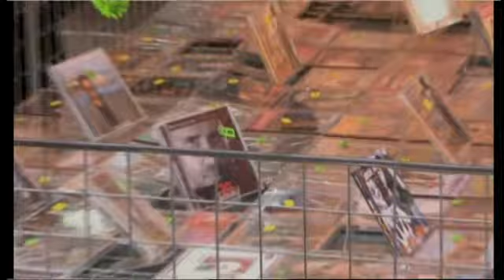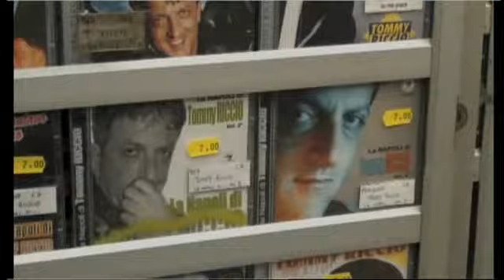Naples Neomelodics singers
Report on the Neomelodics, the young neapolitan singers who try to sing their way out of the ghetto.